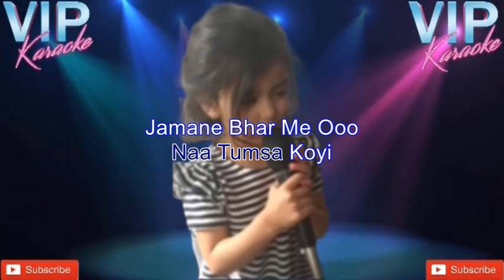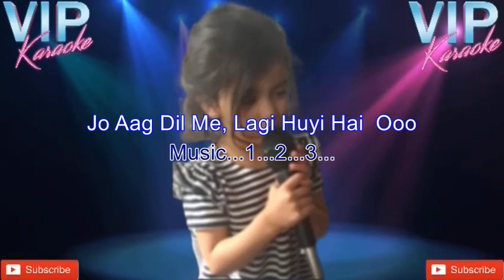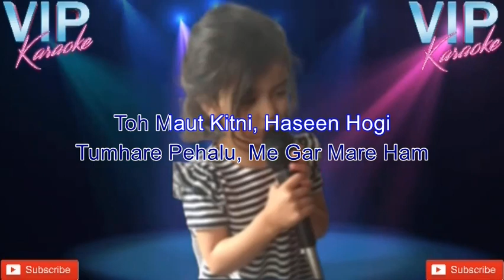Meri Mohabbat Jawan Raheg Karaoke Song With Scrolling Lyrics